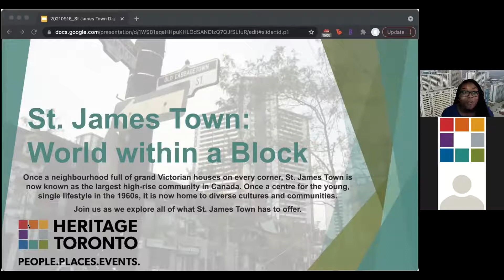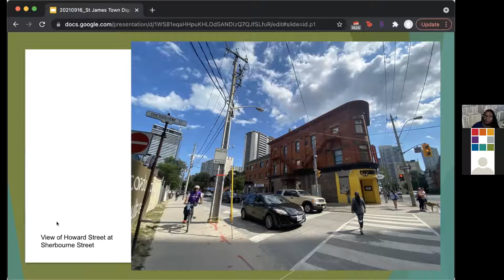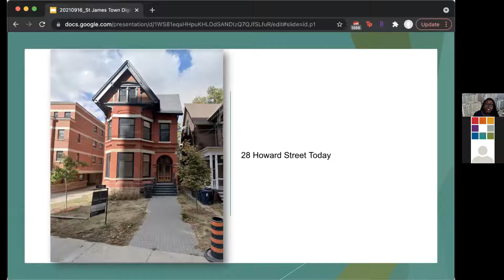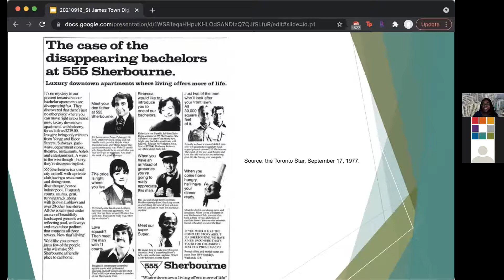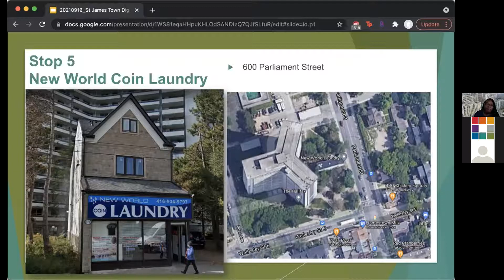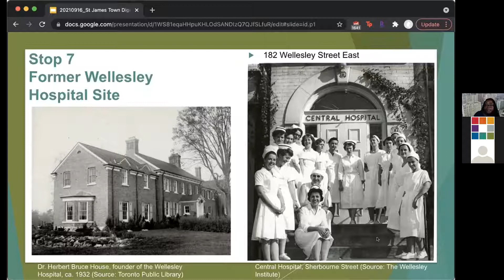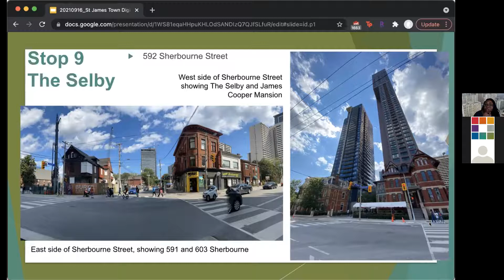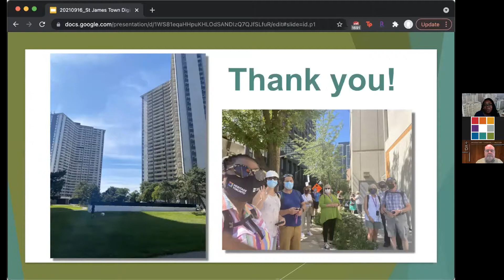St. James Town: World Within a Block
Once a neighbourhood full of grand Victorian houses on every corner, St James Town is now known as the largest high-rise community in Canada. Join us as we explore all of what St. James Town has to offer. This webinar was presented by Emerging Historian Ori Abara on September 16, 2021.